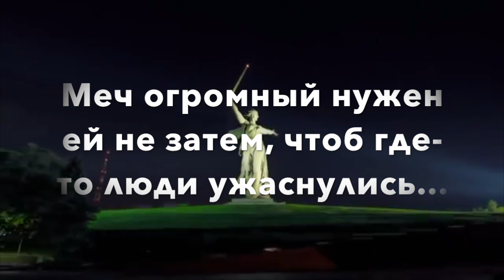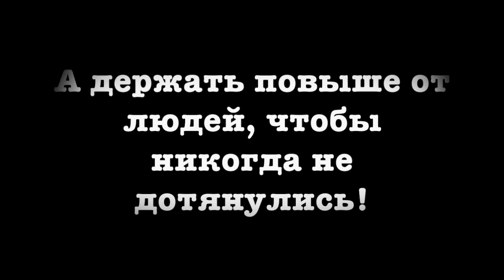2 февраля – День разгрома немецких войск в Сталинградской битве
Дорогие друзья! Сегодня – одна из наиболее значимых памятных дат в истории. В этот день под Сталинградом капитулировала 6-ая армия Паулюса, ознаменовав победу советских войск в жестоком и кровопролитном сражении. 75 лет назад произошёл первый коренной перелом не только в Великой Отечественной войне, но и во Второй Мировой войне в целом.
    Наверное, нет такой семьи, где бы не познали горечь войны, где бы не помнили своих героев. Если у вас есть родственники, которые своим мужеством и стойкостью сковали эту священную победу, поздравьте их. Желаю им крепкого здоровья! Спасибо за внимание!